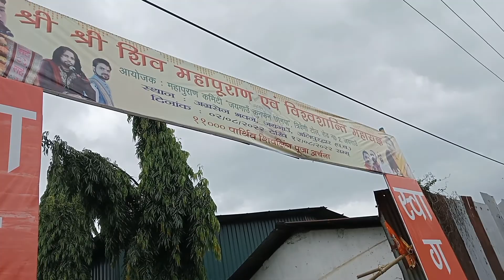Puran Puja at Agrasan Bhawan||Enjoyed alot🤩